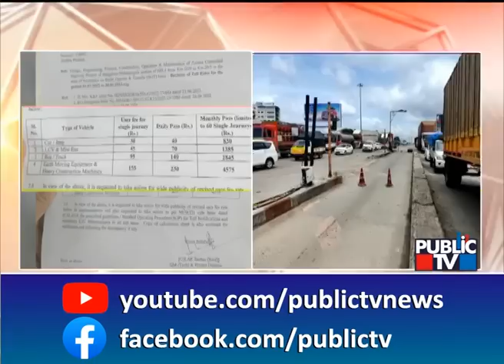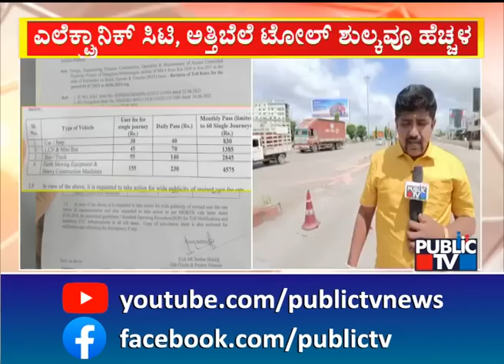NHAI Hikes Nelamangala Toll Fee | Bengaluru | Public TV